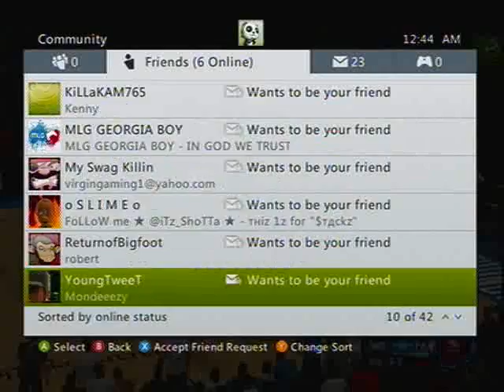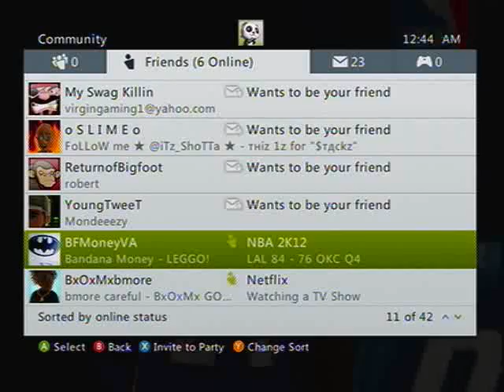LilTuneChi false claim